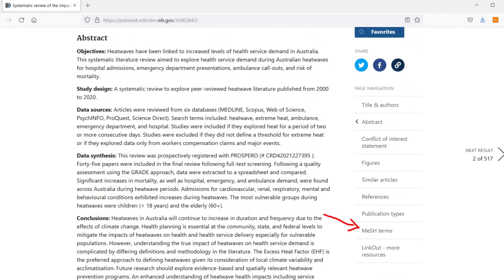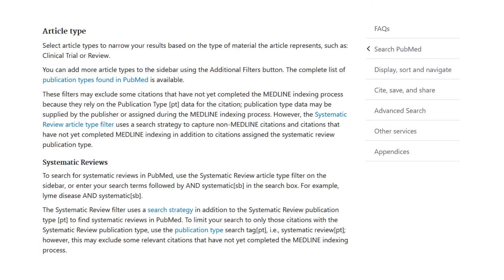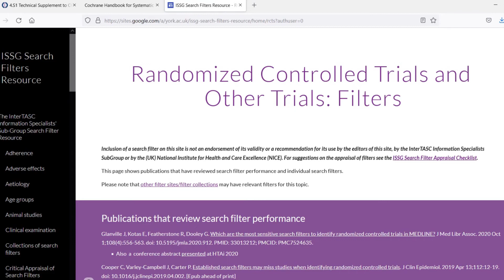Kann man PubMed-Filter für die systematische Suche verwenden?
In diesem Video erzähle ich etwas mehr über die Filter in PubMed. Manche davon sollte man nicht für eine systematische Literatursuche verwenden.